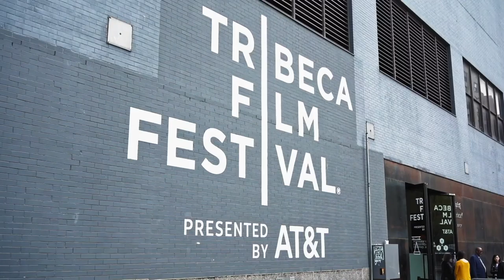Jane Rosenthal Muse Award Tribute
Jane Rosenthal received the Muse Award for Outstanding Vision and Achievement from New York Women in Film and Television in 2019.

Edited by Jennifer J. Wollan